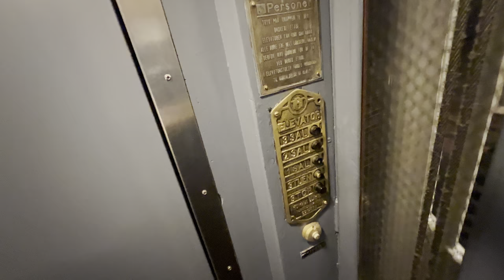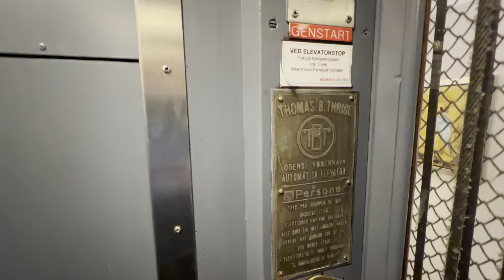Antique 1926 Thomas B. Thrige Traction Elevator @ Prinsen Hotel, Aalborg, Denmark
Recorded: 28/1-23.
Camera: iPhone 13 Pro Max.
Microphone: Shure MV88+.

Brand: Thomas B. Thrige.
Built: 1926.
Type: Traction.
Capacity: 225 KG or 3 Persons.
Floors: 4 (*S* 1 2 3).
Location: Prinsensgade 14, 9000 Aalborg, Denmark.